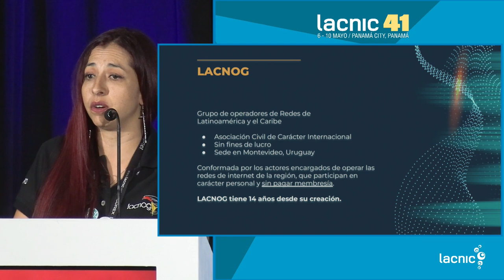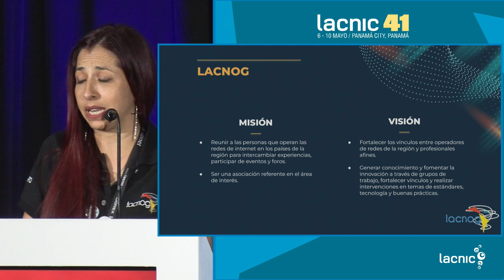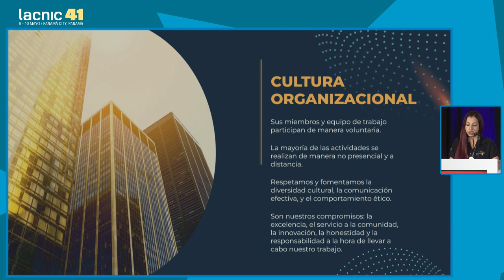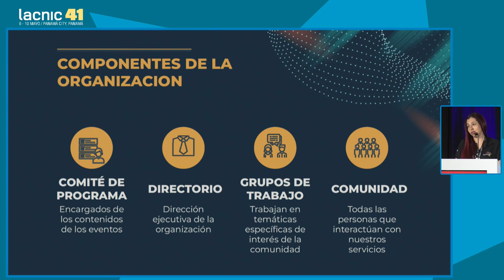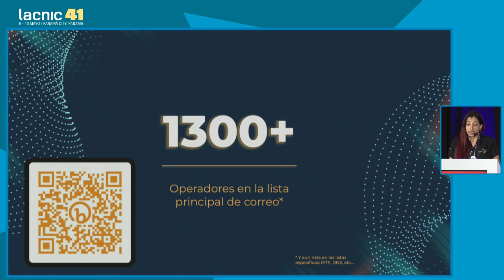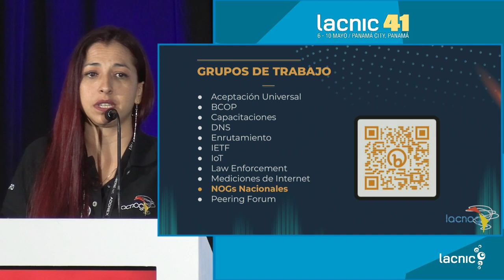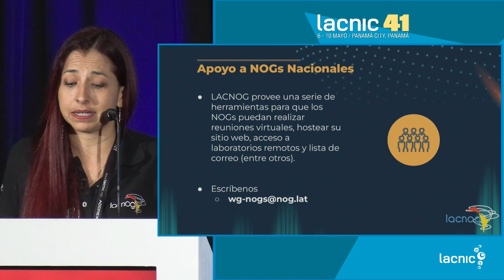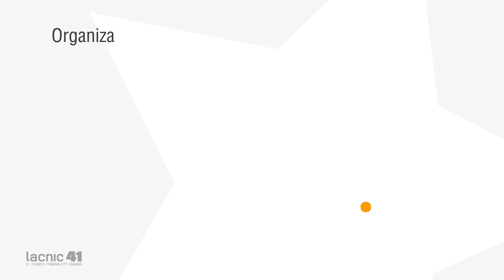LACNOG Opening Remarks